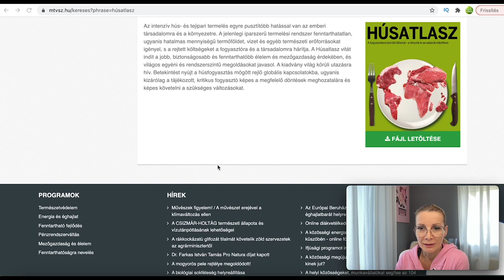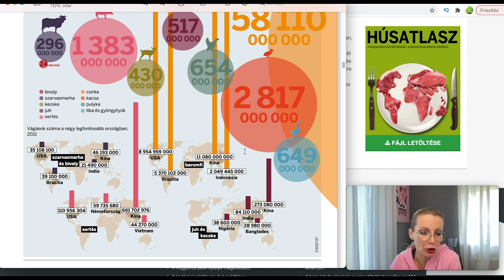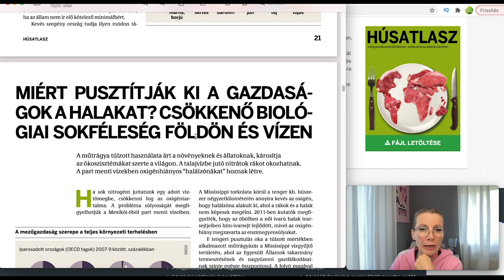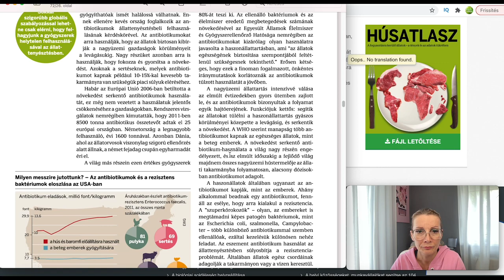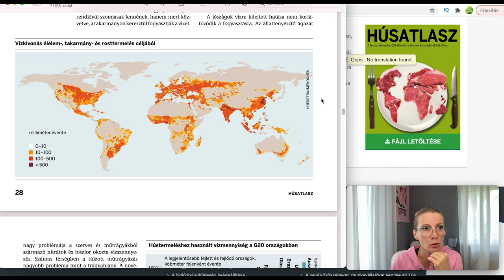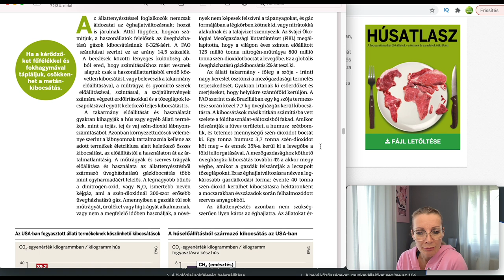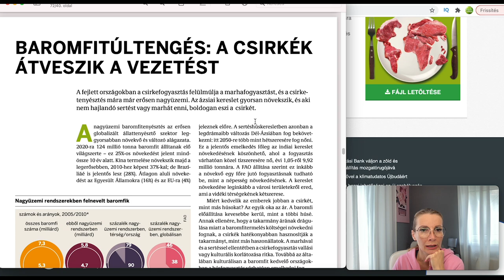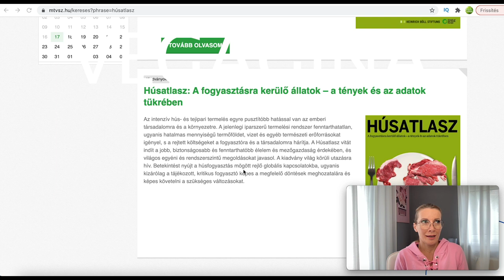Húsatlasz- A HÚS VALÓDI ÁRA: Mit fizetsz meg a hús árával?🤔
A kiadvány nyilvános, ezen a linken letöltheted:
A videómban részleteket tárok fel és mondom el véleményem az olvasottakról.

Köszönet az információkért a Természetvédelmi Szövetségnek.

✅Szeretnél fogyni, ragyogni növényi étrend segítségével? Kezd az alapoknál:
✅Érdekel egy 50 receptből, tanácsokból álló vegán menüsor?
✅Kipróbálnád 7 napra a növényi étrendet egyszerűen?

❗️Ha gondod van a PayPal fizetéssel, kérlek jelezd nekem emailben, és találunk megoldást.

Nehogy ez tartson vissza attól, hogy fantasztikus ételmódváltásba kezdj!
✅ÚJDONSÁG! Ha szeretnél magyaros falatokat a asztalodra növényi alapon, akkor rendeld meg emailben 9 receptből álló Ebookomat.
Most 999 HUF.

➡️Dr. Michael Greger, MD: Egyél úgy, hogy ne halj meg
Áttörés az egészség és a súlycsökkentés területén. Végre egy tudományos bizonyítékokon alapuló fogyókúrás könyv!

A program alapvető célja, hogy visszaadja az emberek kezébe a saját egészségük és életük feletti irányítást, öngyógyító képességet, több szinten, könnyen, egyszerűen, plusz költség nélkül, otthon is megvalósítható módszerekkel:

 ➡️Dr. T. Colin Campbell: A Kína-tanulmány, a világ mindeddig legátfogóbb táplálkozástudományi felmérése világosan és közérthetően mutatja be, milyen összefüggés van a táplálkozás és a leggyakoribb betegségek szívbetegség, elhízás, cukorbetegség, rák és autoimmun betegségek között. Szerzője, Dr. T. Colin Campbell, a Cornell Egyetem professzora, miközben számtalan táplálkozással kapcsolatos tévhitet és mítoszt oszlat el, rengeteg hasznos és megszívlelendő tanáccsal szolgál. Nemcsak a szakembereknek, de főként és elsősorban a széles nagyközönségnek.